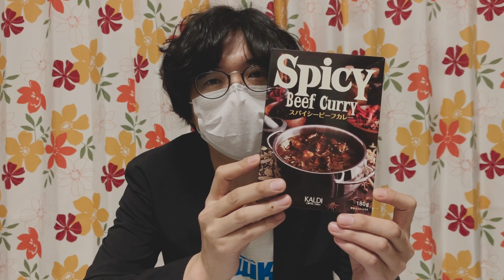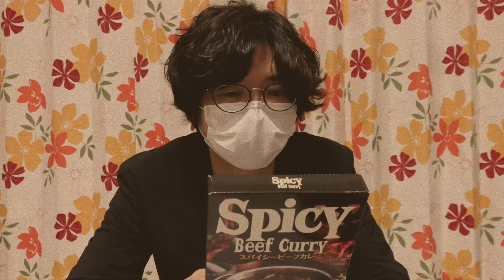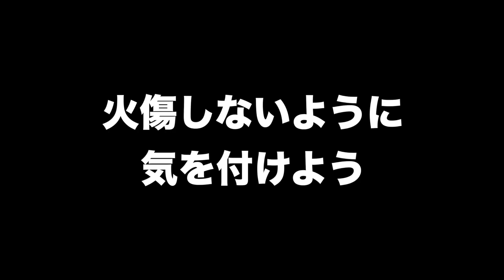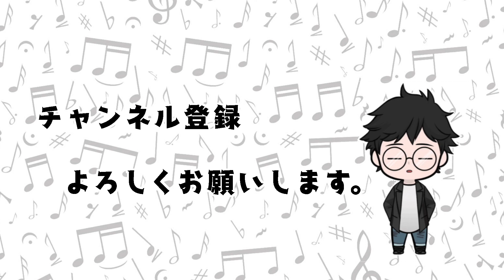レトルトカレーロード #001 KALDI「Spicy Beef Curry」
にしこダッシュチャンネルへようこそ♪

カレー大使館・館長によるレトルトカレー食レポ第一弾♪
KALDIっているだけでワクワクしますよね♪♪(๑╹ω╹๑ )

シュノーケルのVo.Gt、役者、映画監督、カレー大使館館長、VR観光コンソーシアム代表理事、weekly everyday代表。

2020年4月17日スタートのテレビ東京・ドラマ25「捨ててよ、安達さん。」に役者としてレギュラー出演。
監督 : 大九明子 / 成瀬朋一 / 林雅貴
脚本 : 下田悠子 / 大九明子
音楽 : 侘美秀俊